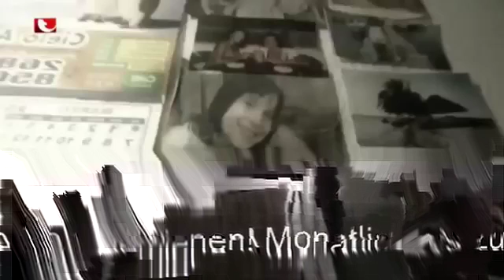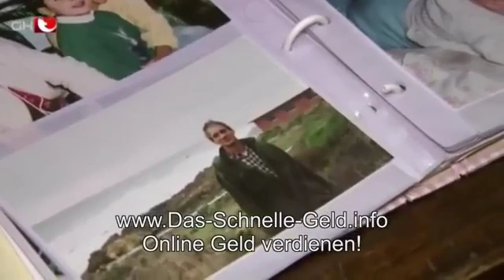Hinter fremden Gittern Im Drogenknast Quito Doku Dokumentation